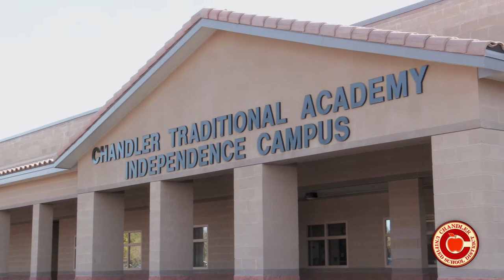Chandler Traditional Academy - Independence Campus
The Chandler Traditional Academy Independence Campus was founded on the principle that parents and staff shall work together as partners to provide an education that encourages students to pursue academic excellence and good character to become successful citizens of the 21st century. The back-to-basics curriculum, pace of studies and specific expectations for academic achievement, behavior, and dress require a firm commitment from every parent, student, and teacher.  CTA Independence parents, students, and staff are responsible for and committed to supporting our program, upholding our school community traditions and culture, and exceeding the standards of the Chandler Unified School District.